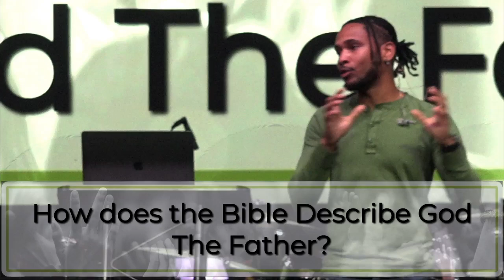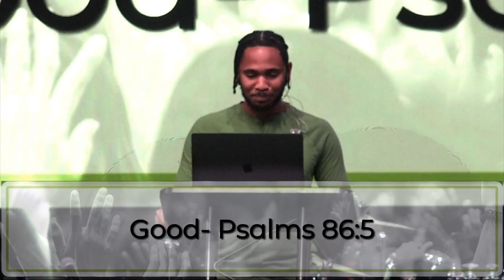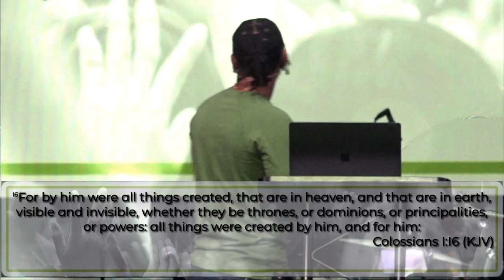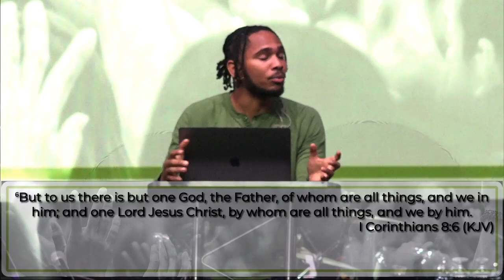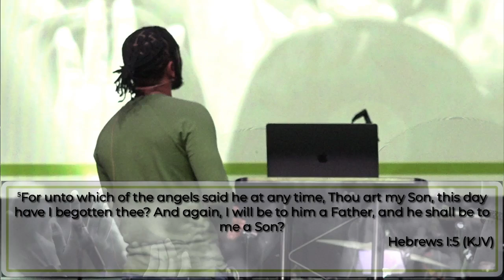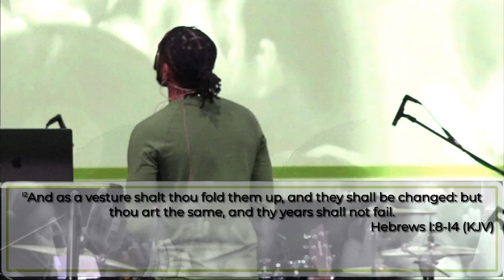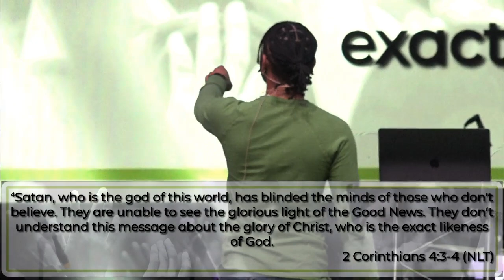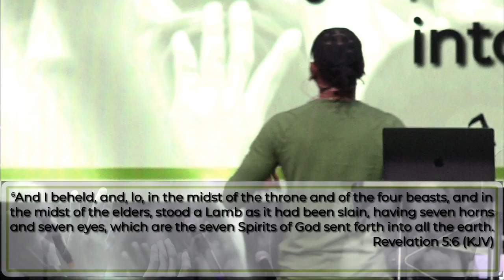Raise The Praise Week Three Scotty